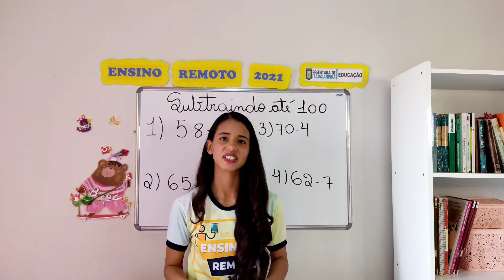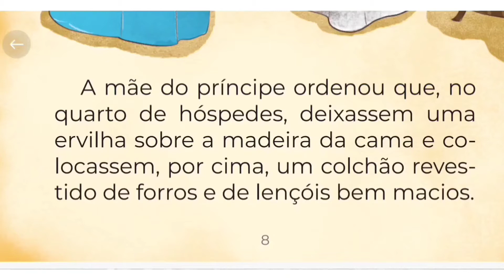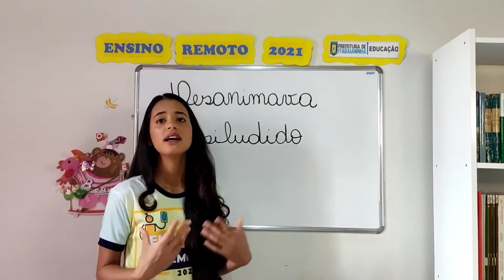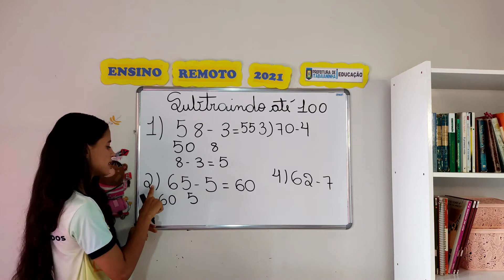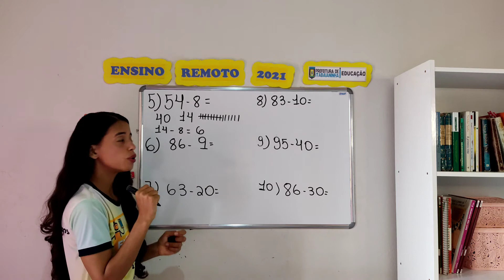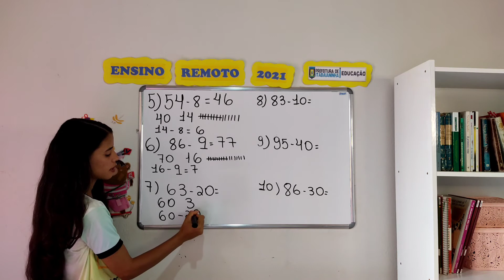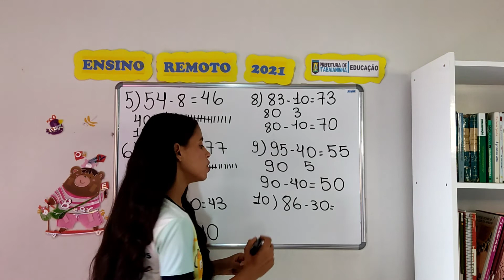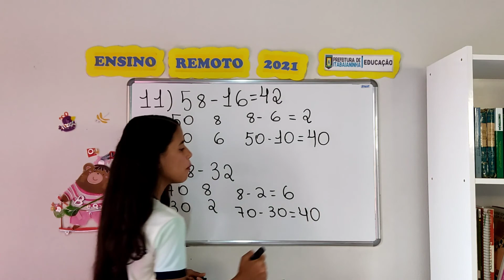Matemática - Aula 1 - 1° Ano - (01/11 a 06/11) - Subtraindo até 100